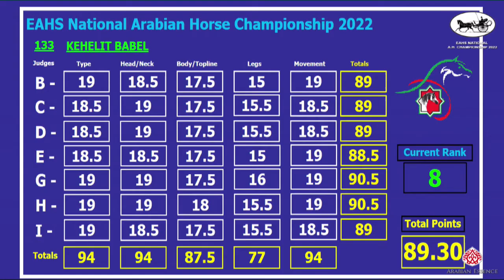N 135 B A DALA EAHS National A H Championships 2022 Fillies 3 Years Old Section B Class 3B